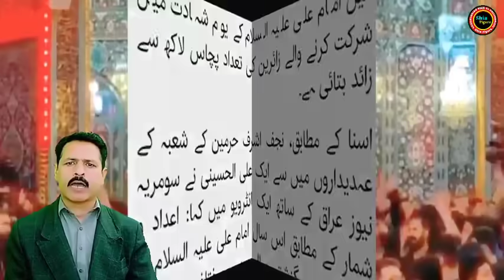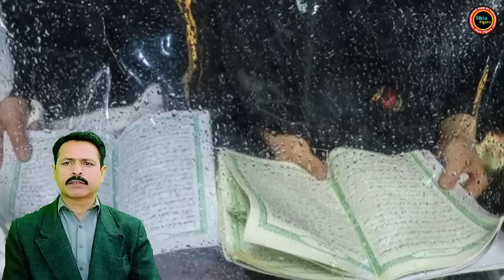Najaf Ashraf Imam Ali Ki Shahdat | 21/Ramzan Shahdat Imam Ali | حضرت علی ع کی شھادت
About This Video :

Welcome to our Shia Figure, channel, friends, today we will talk in this video about the pilgrims who arrived in Najaf Ashraf on the occasion of the martyrdom of Imam Ali (peace be upon him), according to various sources, there are five million in Najaf Ashraf. Pilgrims have reached Najaf Ashraf in Iraq near Najaf Ashraf, along with Najaf AshrafAlong with this, mourning processions and other mourning events are being organized in Karbala, Samarra, Kazimin, Syria at the holy pilgrimage site on the occasion of the martyrdom of Imam Ali (AS).

شھادت امام علی علیہ السلام